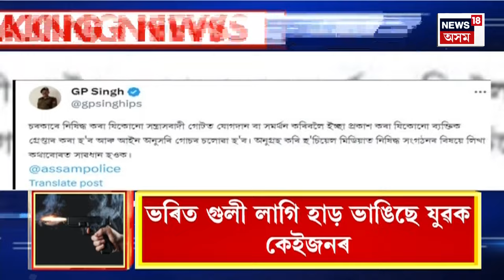Assam News | কাকপথাৰৰ ডিৰাকত আৰক্ষীৰ গুলীত আহত ৩ যুৱক | আলফা স্বাধীনৰ সদস্যৰ সন্দেহত গুলীচালনা